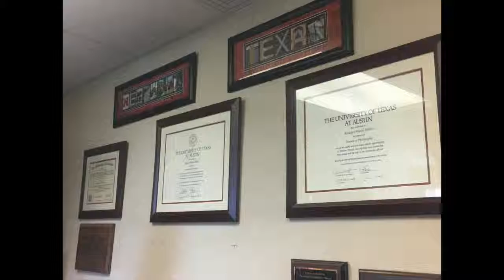Bridget Miller Story 10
This video is about Bridget Miller